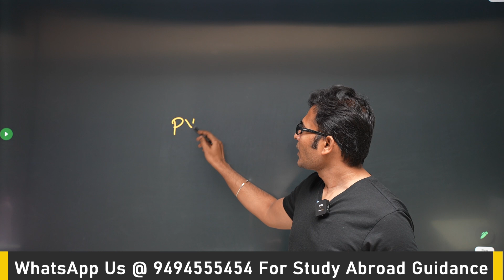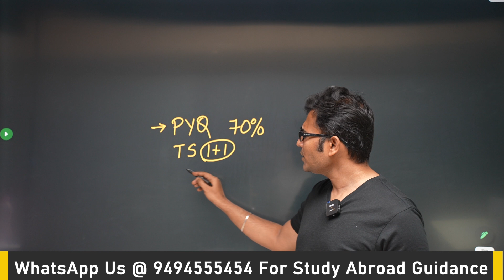One Month Preparation Strategy for GATE 2024 📚✨ | Ravindrababu Ravula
Embarking on your GATE 2024 journey and wondering how to make the most of the final month? Look no further! 🚀 In this video, we unveil a comprehensive one-month preparation strategy tailored to ensure success in the upcoming GATE examination. From subject-wise prioritization to effective revision techniques, we've got your roadmap to success covered.

Whether you're just starting your preparation or seeking to fine-tune your approach, these insights will help you channel your efforts strategically. Don't miss out on crucial tips that can make a significant impact on your performance.